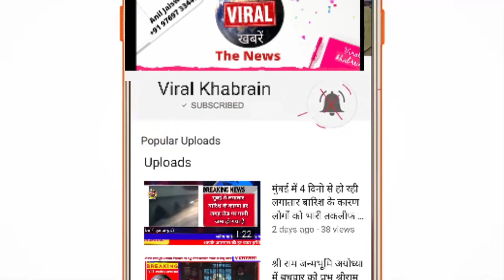कृषि विज्ञान केंद्र सोहांव में कुल 18 अभ्यर्थियों ने किया प्रशिक्षण ग्रहण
बलिया जनपद के नरही थाना क्षेत्र अंतर्गत कृषि विज्ञान केंद्र  सोहांव  में  कुल 18 अभ्यर्थियों ने प्रशिक्षण ग्रहण किया। प्रशिक्षण ले रहे अभ्यर्थियों द्वारा थर्मल स्कैनिंग के साथ-साथ सोशल डिस्टेंसिंग का पालन करते हुए प्रशिक्षण ग्रहण किया । जिसमें जनपद के विभिन्न कोने से आए हुए  लोगों में काफी खुशी मिला।
          मौके पर मुख्य रूप से नीतू राय, मीनू सिंह, किरण देवी, प्रतिभा सिंह, सर्वेश प्रजापति तथा जेपी सिंह सहित अन्य लोग मौजूद रहे।